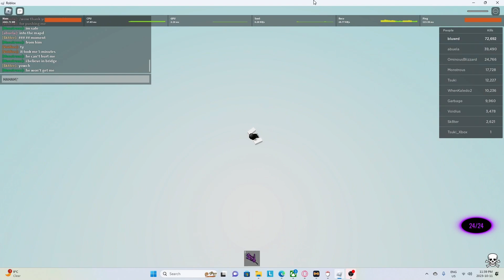Avg killstreak slap battles gameplay